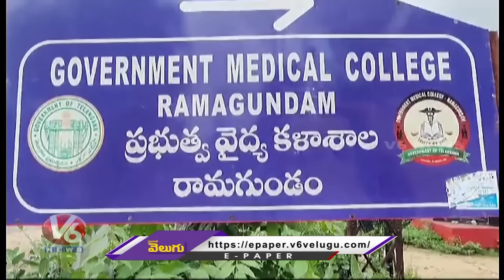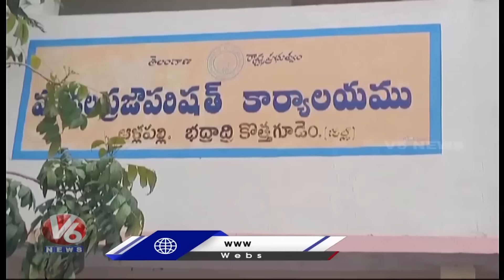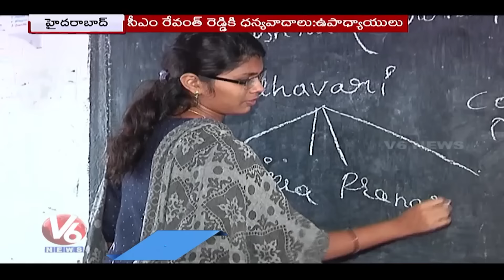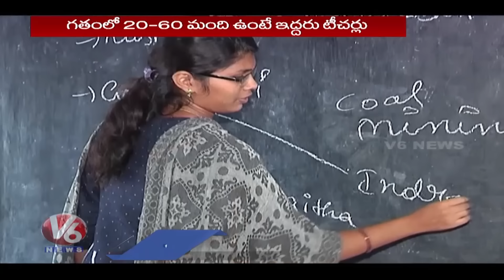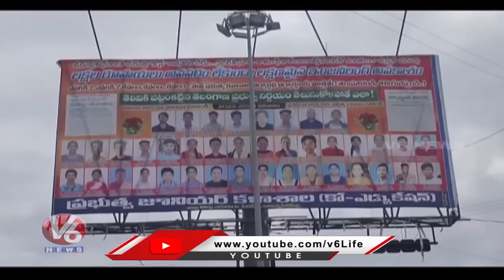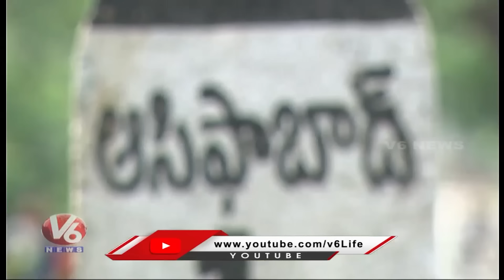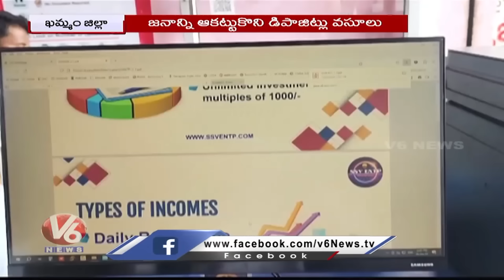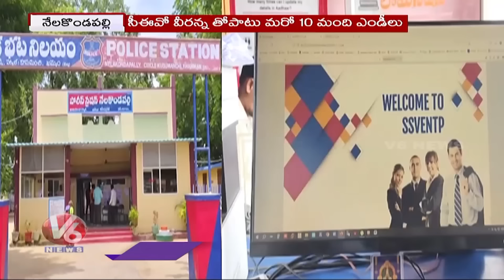Seethakka Asifabad Tour | Telangana Rains | Doctors Day In Singareni | V6 News